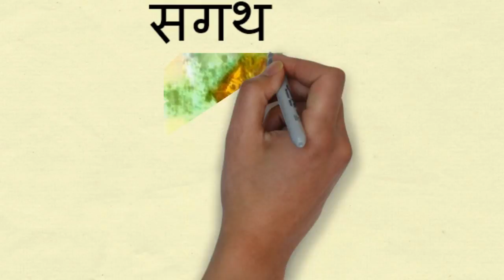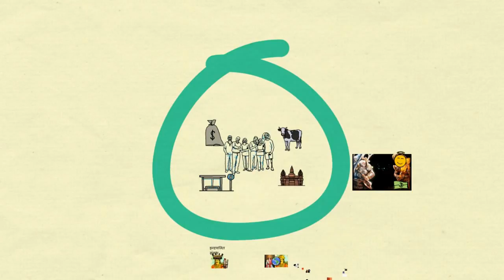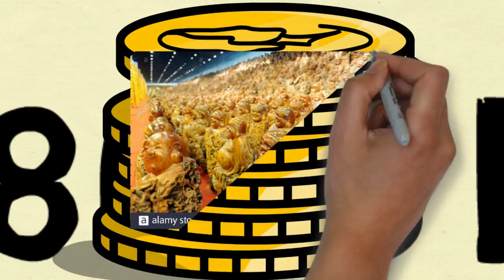कौन थे राजा सम्प्रति मौर्य ? | क्यों उन्होंने जैन धर्म अपनाया ? 😱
about this video:- this video is about king samprati maurya and why he take jain religion ?